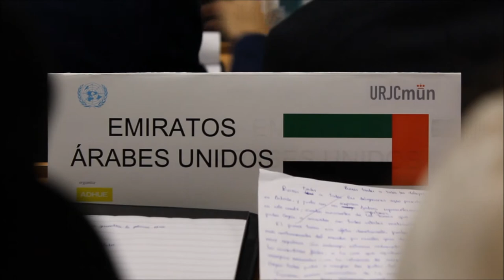UNDP | RESUMEN DIARIO DÍA 1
Cámara: Carmen Lara
Reportero: Pablo Rojo